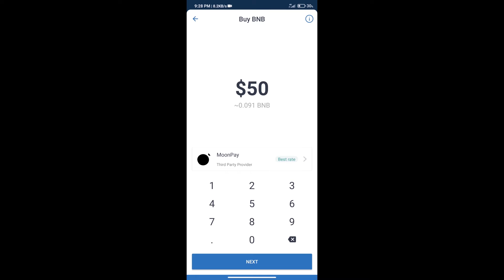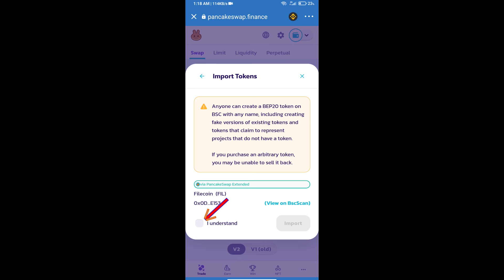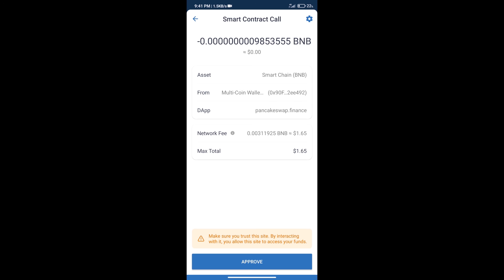How to Buy Filecoin (FIL) Using PancakeSwap On Trust Wallet OR MetaMask Wallet